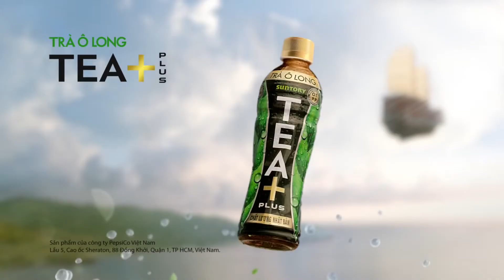Trà Ô Long TEA+ Plus 2014 Official TVC